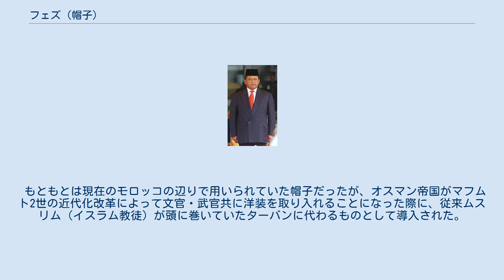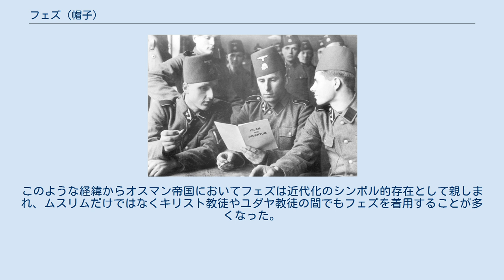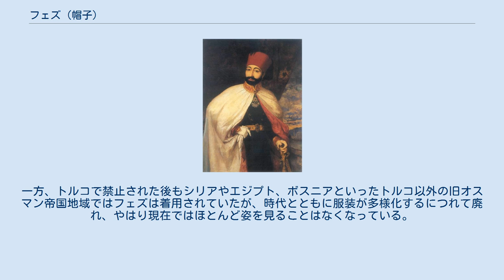フェズ (帽子)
フェズ（トルコ語：fes）は、頭頂部から房の垂れ下がった、つばのない円筒形の帽子。
色は赤やえんじ色であることが多い。
「フェズ」という名前はモロッコの都市フェズにちなむ。
日本ではトルコ帽と呼ばれることが多く、またエジプトなどではタルブーシュ(طربوش)と呼ばれる。
19世紀から20世紀初頭にかけてオスマン帝国とその周辺地域で流行した。
 もともとは現在のモロッコの辺りで用いられていた帽子だったが、オスマン帝国がマフムト2世の近代化改革によって文官・武官共に洋装を取り入れることになった際に、従来ムスリム（イスラム教徒）が頭に巻いていたターバンに代わるものとして導入された。
このような経緯からオスマン帝国においてフェズは近代化のシンボル的存在として親しまれ、ムスリムだけではなくキリスト教徒やユダヤ教徒の間でもフェズを着用することが多くなった。
（19世紀末ごろのオスマン帝国では、フェズにフロックコートという洋風のスタイルは「ハイカラさん」の代名詞でもあった。） しかし、トルコ革命によってオスマン帝国が倒れ、さらなる近代化を国是とするトルコ共和国が成立すると、かつて近代化のシンボル的存在であったフェズは皮肉にも旧体制のシンボル視されるようになり、大統領となったムスタファ・ケマル・パシャによって1925年、フェズの着用は禁止された。
この大統領による禁止令は逮捕などの措置も含む強制力の強いものであったため、今日のトルコでは土産物等を除いてフェズは絶滅状態にある。
また政教分離の理由からトルコ共和国では公務員はフェズ帽の着用は法令で禁止されている。
一方、トルコで禁止された後もシリアやエジプト、ボスニアといったトルコ以外の旧オスマン帝国地域ではフェズは着用されていたが、時代とともに服装が多様化するにつれて廃れ、やはり現在ではほとんど姿を見ることはなくなっている。
 発祥の地であるモロッコでは今日でも伝統的な民族衣装として残っているものの、日常において一般的に着用されることは少ないようである。
 チュニジア共和国ではフエルトを原料に使用したフェズが存在しシェシーア(شاشية)と呼ばれている。
 似たような形状のものに、マレーシアやインドネシアのムスリムが被るソンコック（Peciとも呼ばれる）がある。